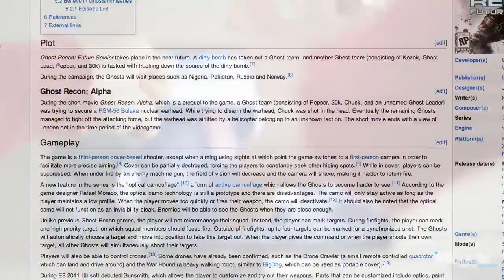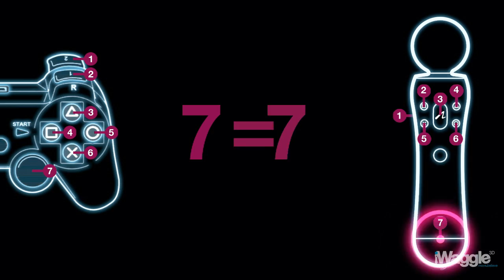iWatch | Tom Clancy's Ghost Recon: Future Soldier (GunSmith Mode) PlayStation Move Analysis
Take a look at how the PlayStation Move works in Tom Clancy's Ghost Recon: Future Soldier's "GunSmith mode".

Done that, join me in wondering why PlayStation Move is not supported across the whole game...